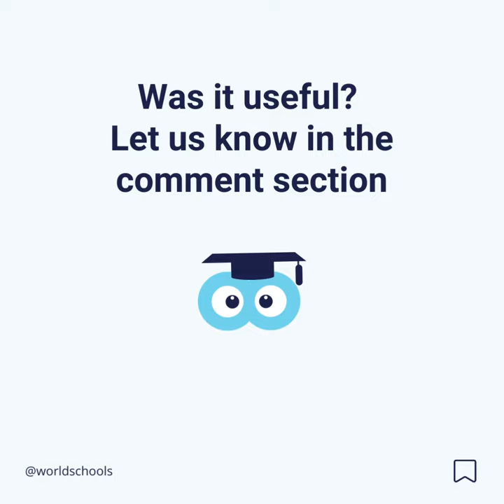Best International Schools in Thailand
Discover the Best International Schools in Thailand

Thailand, the ‘Land of Smiles’ is a welcoming, vibrant, safe and stable country in South East Asia. Thailand is home for more 200,000 expatriates from all over the world, with many staying in the country for more than 5 years. They are attracted by Thailand’s outstanding quality of life, amazing travel opportunities and tropical climate.

If you’re looking for an exciting and challenging study abroad experience, consider an international school in Thailand!

BISP provides a Pre-school, Primary and Secondary school education of the highest international standard. External examinations are offered in the IB Diploma, IGCSE, and Cambridge ESOL. In addition, an externally assessed programme for spoken English is provided through the London Academy of Music and Dramatic Arts (LAMDA), and the music department offers ‘Rock School’ examinations and qualifications.

BIST community consist of over 27 nationalities. All their teachers are appropriately qualified with a degree and teaching qualification. 98% of their teachers are British with some from other native-English speaking countries like Australia, USA and Canada. They also have specialist teachers teaching Thai, Chinese and Korean all highly qualified to deliver the best education and opportunities to their students.

Located in a safe and beautiful community of Bangkok, ISB’s 15-hectare campus houses world-leading facilities purpose built to cater for the multitude of subjects and activities on offer for students. These include 2 state-of-the-art theatres, studios and rooms for all areas of the arts, 12 tennis courts, 2 swimming pools, rugby and soccer fields, baseball fields, an international standard running track, fully-equipped science and design labs, and innovative libraries and learning spaces, with cutting-edge technology integrated across the school.

Regents Pattaya is an exciting, vibrant and inclusive school which has something to offer to every child and every family in their dynamic and diverse community. They provide forward thinking international education so that students can achieve more than they thought possible. They seek to inspire students to achieve academic excellence together with a sense of adventure and the compassion to make the world a better place – Be Ambitious Be Regents!

Rugby School Thailand has an 80-acre campus set in the rolling countryside of Thailand’s Eastern Seaboard in Chonburi. Its extensive grounds have state-of-the-art facilities both inside the classroom and beyond, which allows the school to offer superb academic and co-curricular opportunities and deliver on its ethos: ‘the whole person, the whole point’.